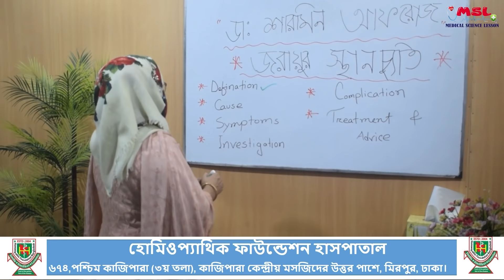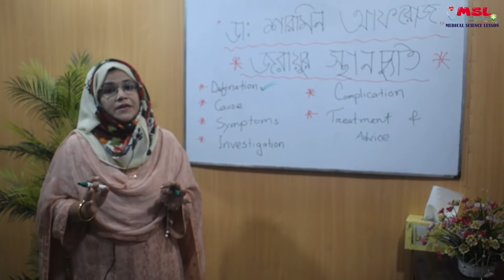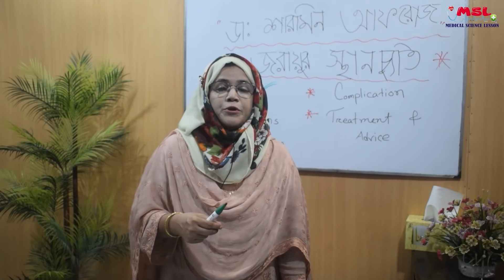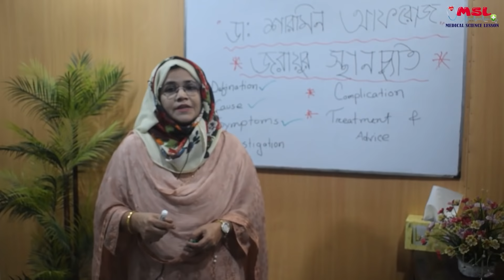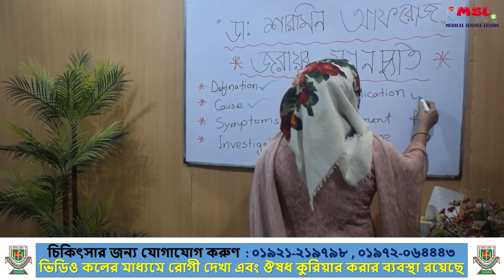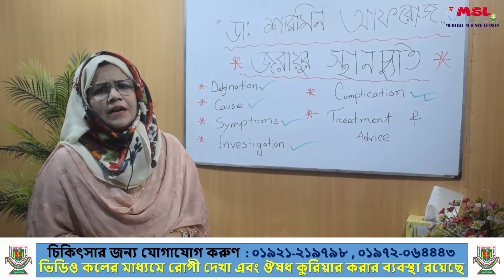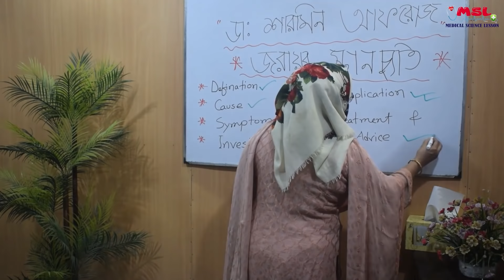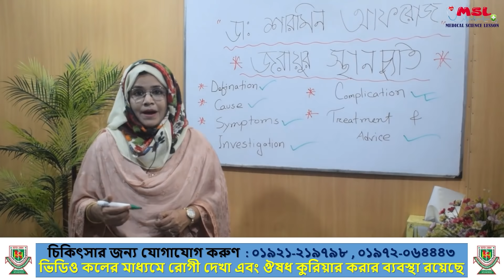জরায়ুর স্থানচ্যুতি বা জরায়ু নেমে আসা কারণ, উপসর্গ ও প্রতিকার - Uterine Prolapse Bangla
ডাঃশারমিন আফরোজ (মুক্তি) বিএইচএমএস (ঢা.বি.) সরকারি হোমিওপ্যাথিক মেডিকেল কলেজ এবং হাসপাতাল ,ঢাকা । পিজিটি (মেডিসিন) প্রভাষক সাভার হোমিওপ্যাথিক মেডিকেল কলেজ এন্ড হাসপাতাল। এক্স অনারারি প্রভাষক সরকারি হোমিওপ্যাথিক মেডিকেল কলেজ এন্ড হাসপাতাল ,ঢাকা। সিনিয়র কনসালটেন্ট "হোমিওপ্যাথিক ফাউন্ডেশন হাসপাতাল ",কাজীপাড়া ,ঢাকা। প্রথম স্থান অধীকারিণী এবং স্বর্ণপদক প্রাপ্ত। অনার্স ইন অর্গানন অফ মেডিসিন।- ক্রনিক চিকিৎসায় পারদর্শী

আমি একজন হোমিওপ্যাথিক চিকিৎসক, আমার সাথে সাক্ষাৎ করতে চাইলে নিম্নলিখিত ঠিকানায় যোগাযোগ করুন । নিম্নলিখিত ঠিকানায় আসতে না পারলে , অনলাইনের ভিডিও কলের মাধ্যমে চিকিৎসা  দিয়ে থাকি এবং ঔষধ কুরিয়ারের মাধ্যমে পাঠানো হয় , তবে সরাসরি যোগাযোগ করাই ভালো –  হোমিওপ্যাথিক ফাউন্ডেশন হাসপাতাল, ৬৭৪ পশ্চিম কাজিপাড়া (৩য় তলা), কাজিপাড়া কেন্দ্রীয় মসজিদের উত্তর পাশে, মিরপুর, ঢাকা। যোগাযোগঃ 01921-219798 , 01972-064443 সকাল 10 টা থেকে দুপুর 2 টা এবং বিকাল 4 টা থেকে রাত 9 টা )